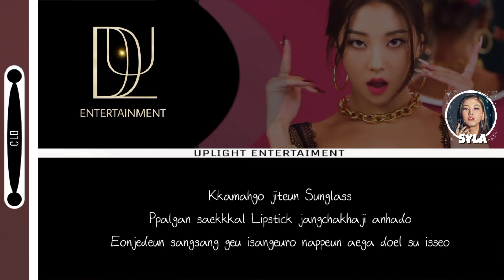᯽ ❪ CLB - DEVIL ❫᯽ ❲ HOT REDEBUT ❳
❲ Crystal Bright ⁽(CLB)⁾ ❳

⎙ﾐ Yeeun`Seungchie As Leader,Main Rapper,Vocalist
⎙ﾐ Seunghee`Queenessa As Main Vocalist
⎙ﾐ Seungyeon`Syla As Lead Vocalist,Rapper
⎙ﾐ Yujin`Athanasia As Vocalist,Rapper,Visual,Center
⎙ﾐ Sorn`Attreya As Lead Vocalist
⎙ﾐ Elkie`Kiyume As Lead Vocalist,Visual
⎙ﾐ Eunbin`Risa As Lead Rapper,Vocalist,FOTG,Maknae

✽☾audio mixing : Aaron L☽
✽☾ccl editor : seungchie☽